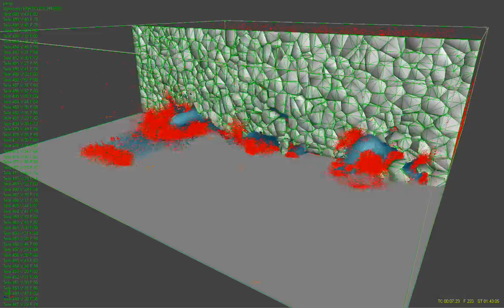RealFlow 5 _ Breaking Wall _ A